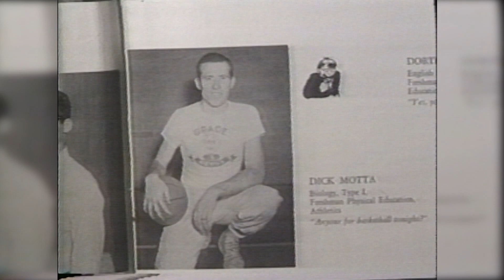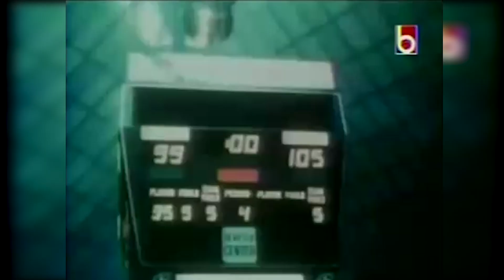An interview with Dick Motta, Phil Johnson and Ron Abegglen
Rod Zundel interviews 3 of the winning-est coaches in Weber State history.  From a Junior College to a Division 1 Big Sky member.